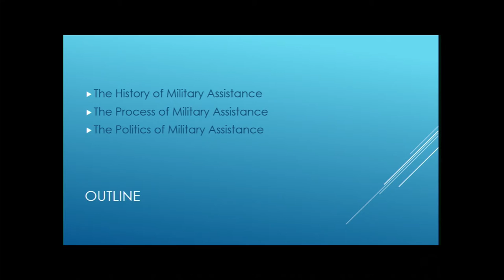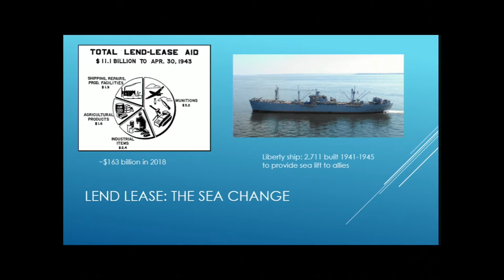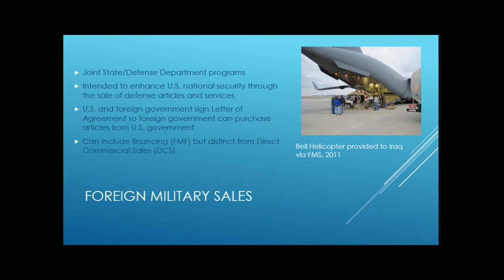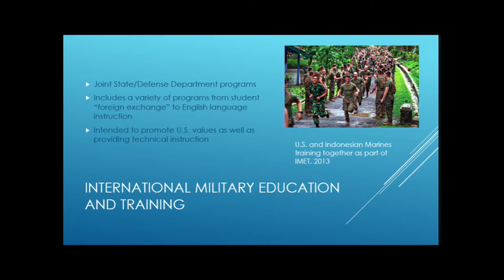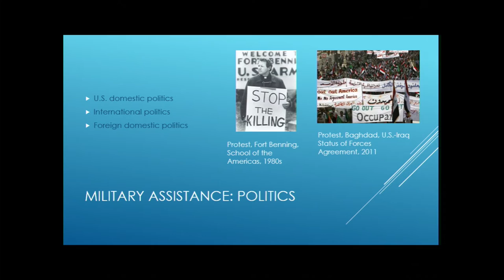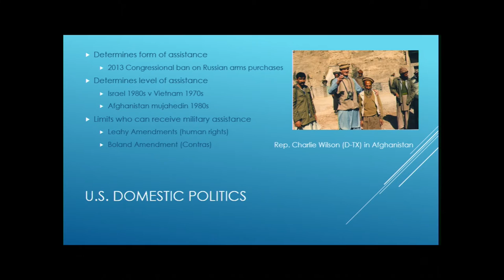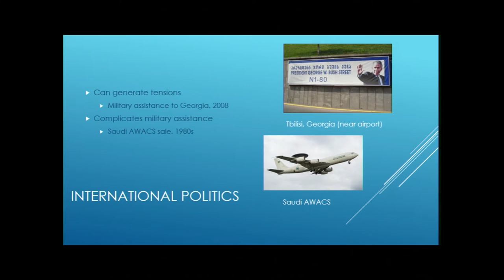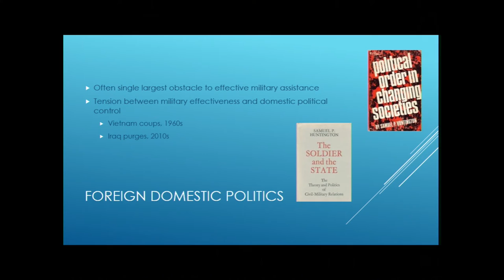Military Assistance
Another type of form of military engagement conducted by the U.S. military with allies and friends abroad is the provision of military assistance in the forms of combined training, equipping, and the conduct of side-by-side operations. This presentation will discuss the myriad forms of such assistance and its role in U.S. national security policy and national strategy.

Austin Long, Senior Fellow, FPRI's Program on National Security
FPRI's 2018 Military History Institute